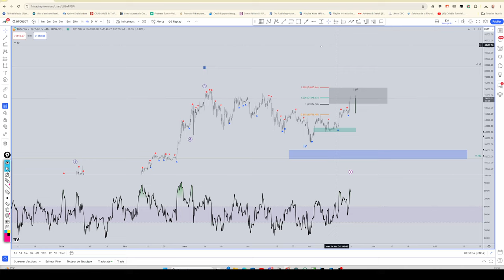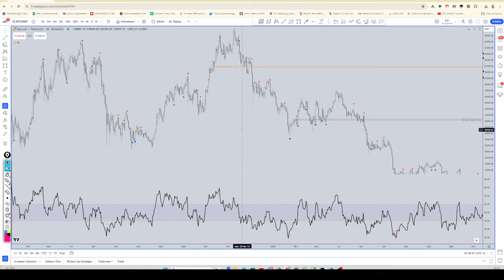Analyse BTC : Notre Prédiction du Rebond Confirmée !